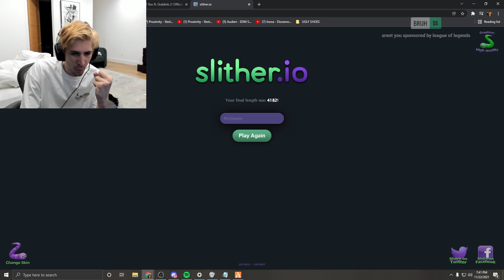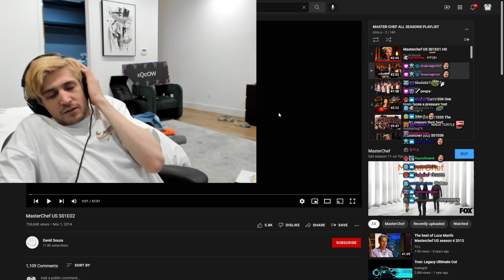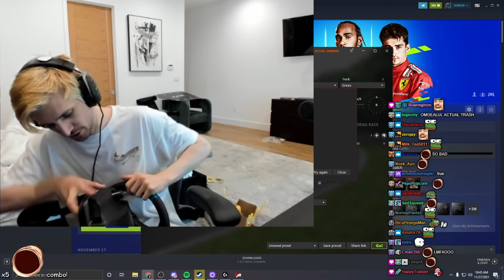xqc clips that i watch before i go to bed